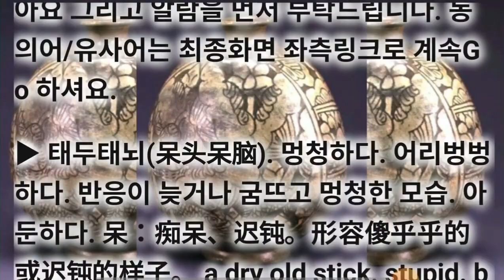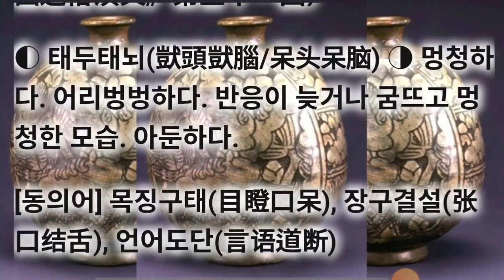태두태뇌(獃頭獃腦/呆头呆脑) 최신고사성어 고급사자성어 동의어/유사어는 최종화면 좌측링크로 계속Go 하셔요.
최신고사성어 고급사자성어 태두태뇌(獃頭獃腦/呆头呆脑) dāi tóu dāi nǎo

▶ 呆 어리석을 태 头 머리 두 呆 어리석을 태 脑 머릿골 뇌

동의어/유사어는 최종화면 좌측링크로 계속Go 하셔요.

▶ 태두태뇌(呆头呆脑). 멍청하다. 어리벙벙하다. 반응이 늦거나 굼뜨고 멍청한 모습. 아둔하다. 呆：痴呆、迟钝。形容傻乎乎的或迟钝的样子。 a dry old stick. stupid. be dull-looking.

▶ [出处] 元 马致远《岳阳楼》第三折 ：“似这等呆脑呆头劝不回。”

[예문] 小凤仙的脾气，人家说她不合时宜，其实她也是呆头呆脑，不惯作妓女腔，与人不合。（蔡东藩、许廑父 《民国通俗演义》第五十一回）

◐ 태두태뇌(獃頭獃腦/呆头呆脑) ◑ 멍청하다. 어리벙벙하다. 반응이 늦거나 굼뜨고 멍청한 모습. 아둔하다.

[동의어] 목징구태(目瞪口呆), 장구결설(张口结舌), 언어도단(言语道断)

[반의어] 천진난만(天真烂漫), 생룡활호(生龙活虎)

cf. 슬로우 = 태두태뇌 만조사리e 와행우보em 아행압보em